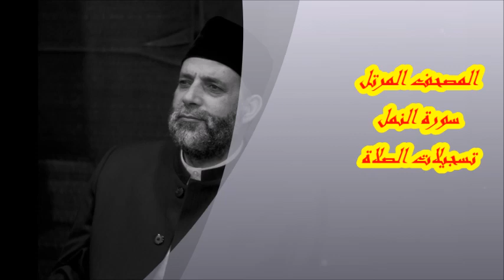@ 27 سورة ( النمل ) حسن صالح hassan saleh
المصحف المرتل - مسجل من صلاة التراويح  - ولاية نيوجيرسي - الولايات المتحدة